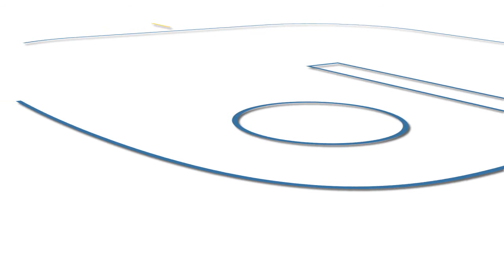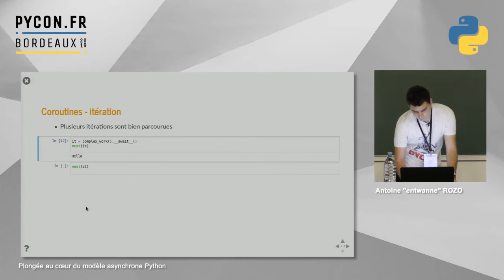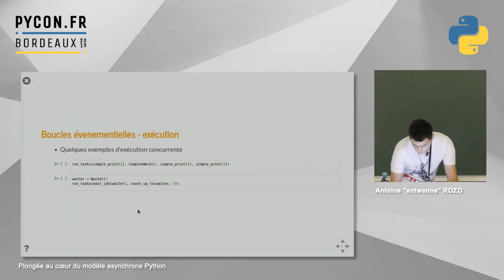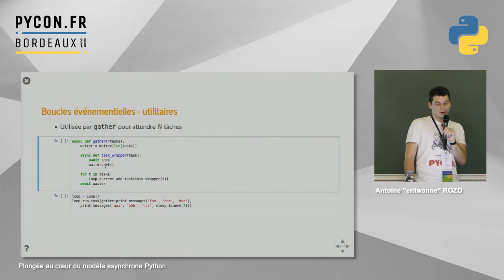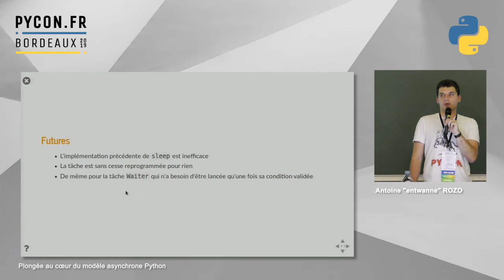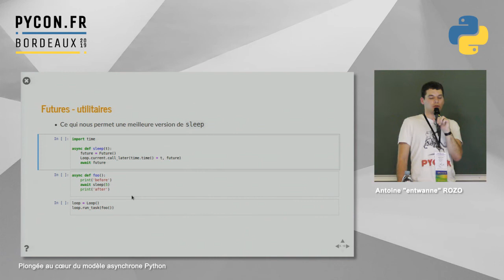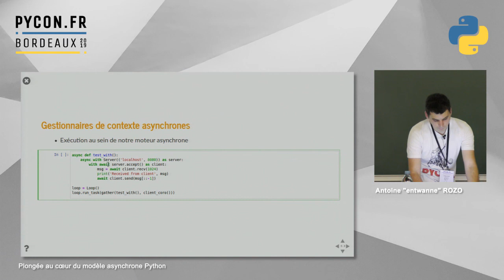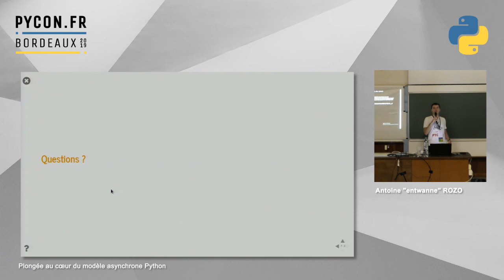PyConFR 2019 - Plongée au cœur du modèle asynchrone Python - Antoine "entwanne" Rozo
Tout mécanisme Python, que ce soit les itérables, les conteneurs ou encore les appelables, repose sur des interfaces simples. Le modèle de programmation asynchrone et ses coroutines n'échappent pas à la règle et se basent aussi sur des méthodes spéciales que nous allons découvrir.

L'objectif de cette présentation est d'explorer ces interfaces et de construire pas à pas un équivalent minimaliste d'asyncio.